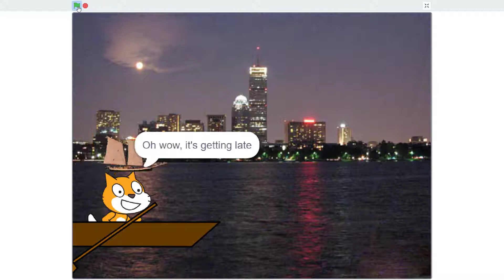Scenic Walk - Project Preview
Coders create a scenic walk where a sprite walks between backdrops to describe or introduce each scene. The purpose of this project is to introduce the when backdrop switches to block to show and hide sprites on specific backdrops.